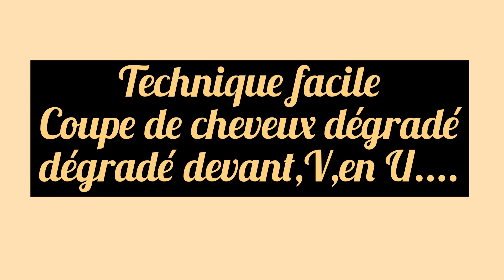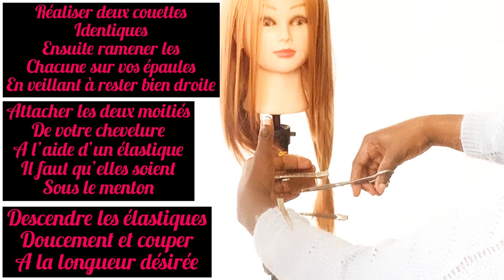Technique facile/Couper vos pointes vous même/se couper les cheveux en U,V, à la maison#technical